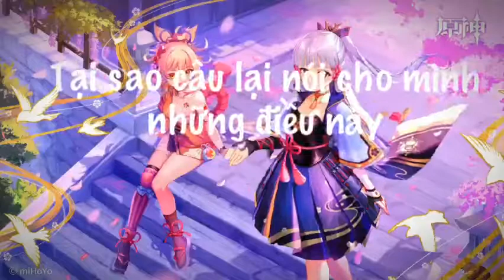Mình không có đoán sai, Cô ấy đã khám phá ra danh tính thực sự của cậu - Mười Năm Nhân Gian 🔥